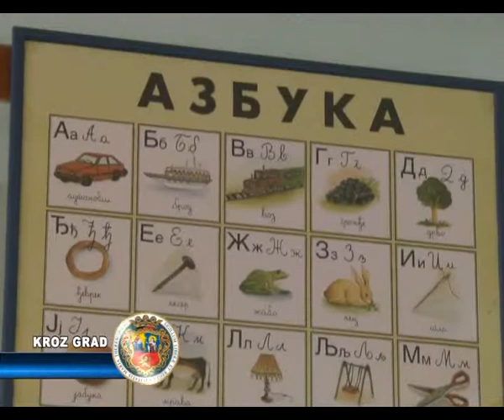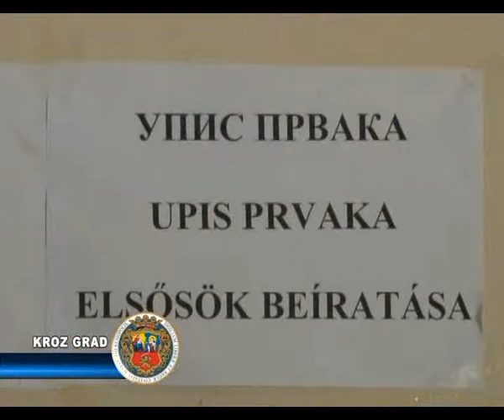U TOKU JE UPIS ĐAKA PRVAKA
U toku je upis đaka prvaka, koji traje do 1. juna. Prema planu, prvi razred će naredne školske godine upisati 1243 mališana, što je u odnosu na prošlu godinu manje za gotovo jedan razred.
Upis je obavezan za decu između šest i po i sedam i po godina, odnosno za decu rođenu do kraja februara 2007. godine. Roditelji imaju mogućnost da sami izaberu u kojoj školi će njihovo dete pohađati osnovno obrazovanje. Upis mališana u prvi razred sprovodi se svakim radnim danom od 13 do 15 časova i u osnovnoj školi Kizur Ištvan, u kojoj su sa aktivnostima upisa počeli još pre nekoliko meseci. U saradnji sa osnovnom školom Jovan Jovanović Zmaj, u vrtićima su organizovani roditeljski sastanci kako bi se roditelji upoznali sa programom i načinom rada u ovoj obrazovnoj ustanovi.
Upis đaka prvaka traje do 1. juna. Do tog datuma roditelji od dokumentacije Upisnoj komisiji moraju priložiti potvrdu o obavljenom lekarskom pregledu u Dečjem dispanzeru, izvod iz Matične knjige rođenih i potvrdu PU „Naša radost" da je dete pohađalo obavezan predškolski program. Nakon toga mališani moraju da prođu test procene koji će pokazati njihovu psihičku i fizičku spremnost za školske obaveze. Za mališane koji u školu kreću sa šest godina biće organizovani posebni psihološki testovi spremnosti.
Naredne školske godine u prve razrede osnovnih škola biće upisano 1243 mališana, što je za 26 dece manje u odnosu na prošlu godinu. U sredu će u OŠ Kizur Ištvan od 16 do 17 i 30 biti organizovan Otvoreni dan gde će svi roditelji koji žele da svog mališana upišu u ovu školu, imati mogućnost da se upoznaju sa školom i planom i programom rada ove prosvetne ustanove.